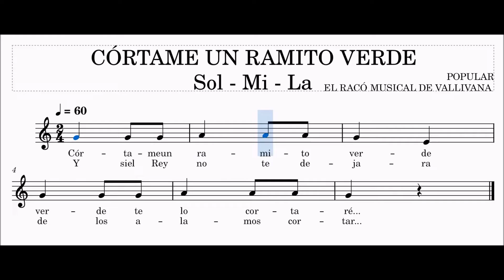EL RAMITO VERDE (Popular). Lectura musical SOL - MI - LA.